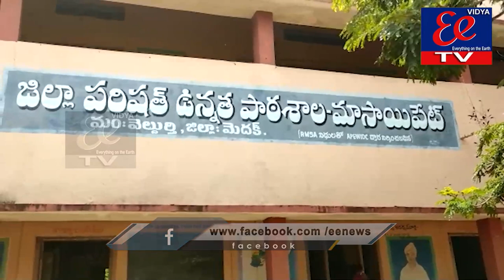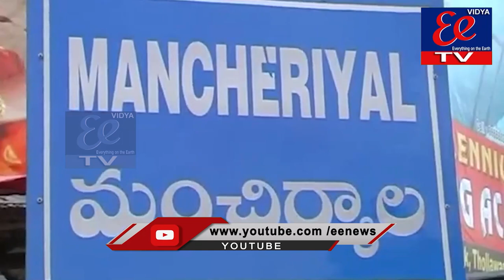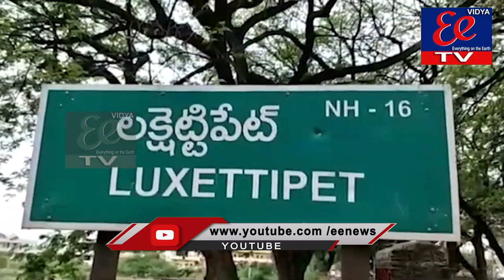eenews bulliten || 25-08-2021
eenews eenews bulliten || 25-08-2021